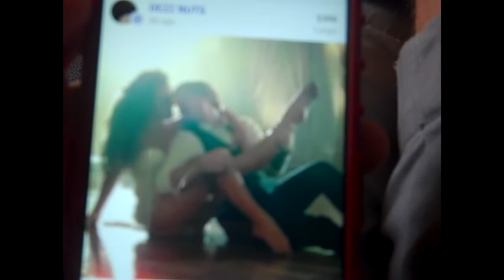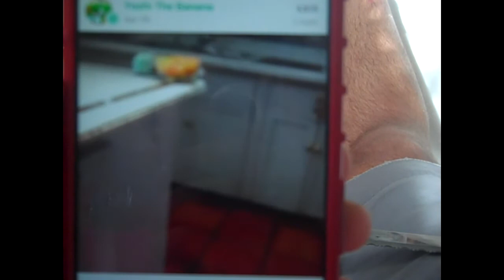Deez nuts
felt like making a video about this and had a good time